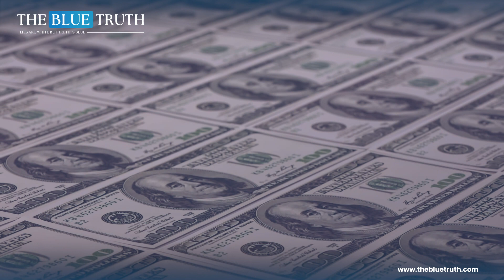Modi Sarkar Prioritizes Politics Over Public Welfare | The Blue Truth | Indian Public Reaction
Modi opens grand Hindu temple with eye on India’s upcoming elections. Critics accuse Prime Minister Narendra Modi of stoking religious tensions with his inauguration of the temple, built on the site of a mosque that was destroyed by Hindu mobs.